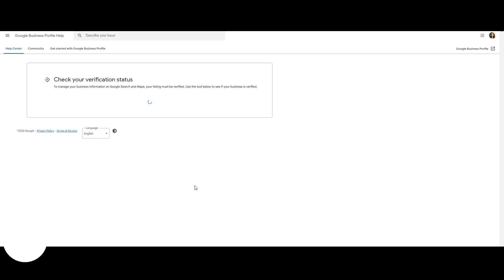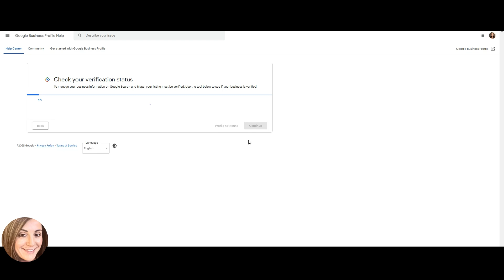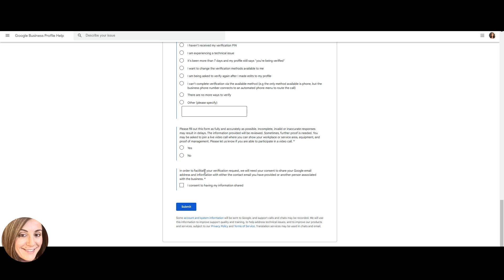How to Navigate No More Ways To Verify on Your Google Business Profile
Struggling with video verification for your business on Google? Learn about the 'No More Ways to Verify' process and how to contact Google Support for assistance. Don't let verification issues hold your business back—watch now for helpful insights!